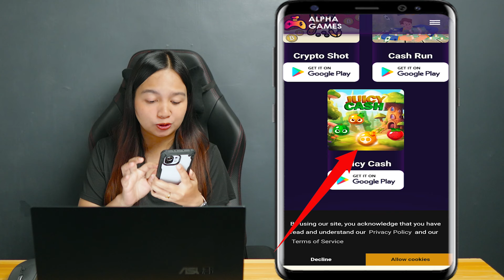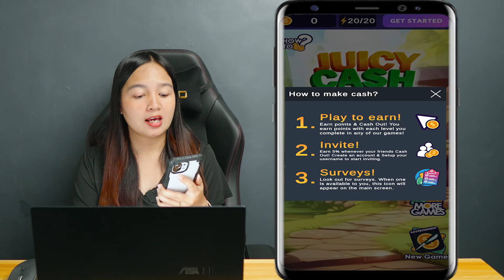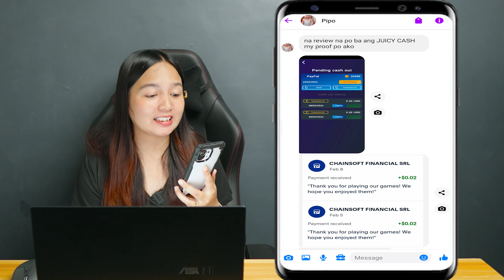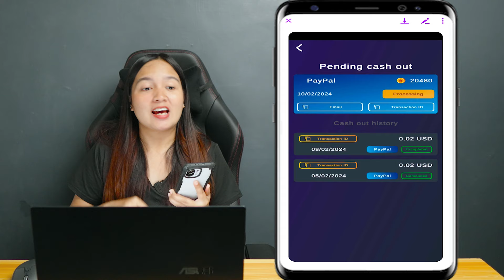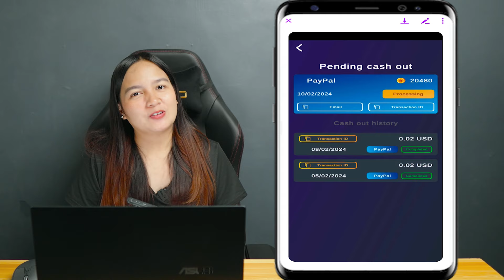Swipe your phone and get P500! | NEW LEGIT GCASH APP 2024 | Swipe swipe fruits only!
Try Alpha Games today to earn Cash & Crypto.
Use my code: Mainetrend and get 1000 extra points! Cash-out INSTANTLY!
code: Mainetrend

📌 with 2 Proof of Payout
✔ Comment anything about the content at pipili po ako ng 2 winners ng P75.00 each every video!
✔  2 winners ng Random P50.00 pesos sa comment section kapag po nareplyan ko kayo ng "FREE GCASH GIVEAWAY TODAY"!

HAPPY EARNINGS 💝